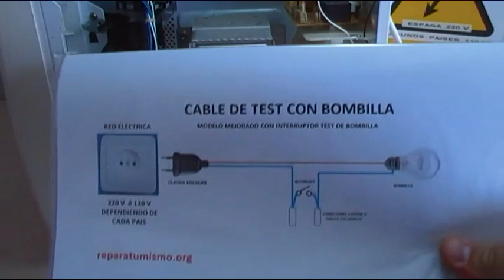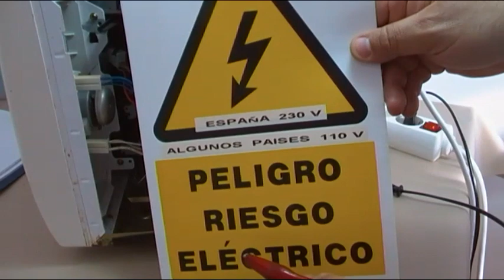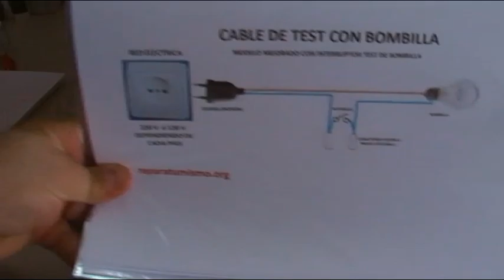CURSO REPARACION DE HORNOS MICROONDAS BASICOS - VIDEO 19 - COMO TESTEARLO CON CABLE Y BOMBILLA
Vídeo 19  dedicado al CURSO DE REPARACION DE HORNOS MICROONDAS BASICOS, en este vídeo muestro como con el CABLE DE TEST CON BOMBILLA podemos chequear la mayoría de elementos del  horno microondas, una herramienta casera muy útil.

VIDEOS SOBRE EL CABLE DE TEST CON BOMBILLA Y ALGUNAS DE SUS MULTIPLES UTILIDADES
no es mas que un 2 cables a una bombilla, a uno de ellos lo cortamos para intercalar un condensador

Si te ha gustado el vídeo o te ha sido de utilidad no dejes de visitar la web autor: Carlos L.
La misma está dedicada a ELECTRODOMESTICOS - ELECTRONICA - ELECTRICIDAD - AIRE ACONDICIONADO - TDT - HERRAMIENTAS  DE CONSTRUCCION CASERA - FONTANERIA Y DIVERSAS REPARACIONES DE LA VIVIENDA - CURSOS DIDACTICOS.